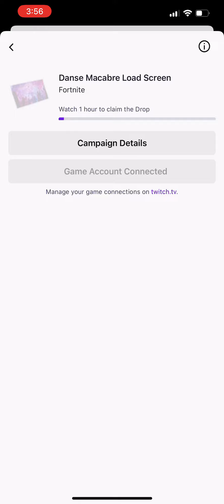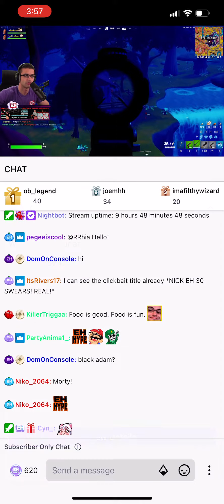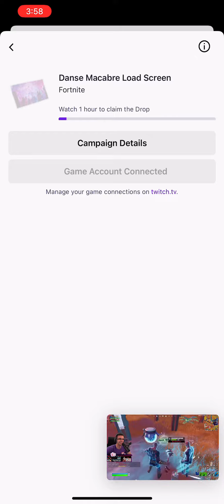How To Unlock FREE Danse Macabre Loading Screen!! (Fortnitemares X Twitch Drops)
You can unlock the Danse Macabre Loading Screen by watching an eligible streamer play Fortnite on Twitch

You must watch Live for 1+ hour to claim your Twitch Drop

Start/End Date:
Today - Tuesday, Nov. 1st 3AM ET

You do not have to watch for 1 consecutive hour, you can spread it out throughout the whole 14 days

NOTE - Make sure to redeem your Twitch Drop by claiming it in your inventory

You can track your progress on your Twitch Inventory page

Make sure your Epic Games and Twitch accounts are connected

Fortnitemares 2022 Twitch Drops